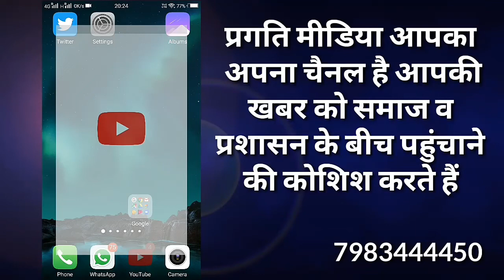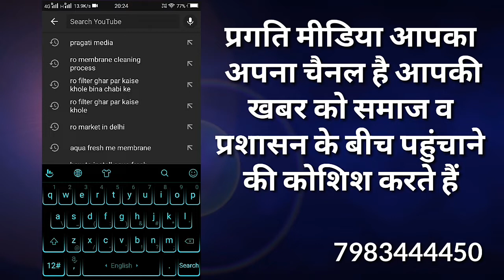अजमेर जिले के तहसील ब्यावर के राजकीय अमृतकौर चिकित्सालय के हालात